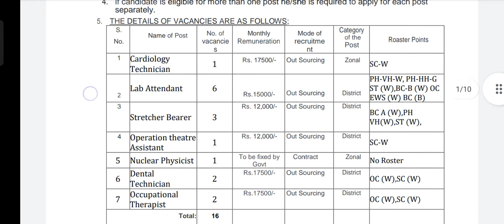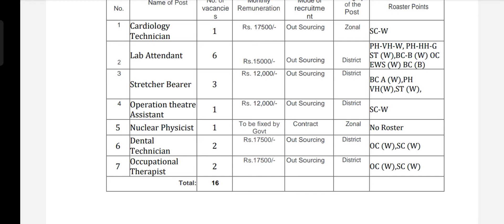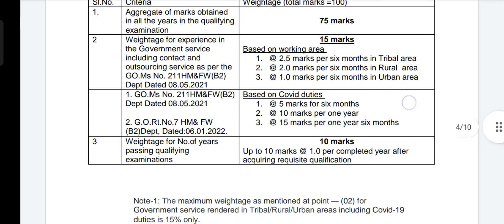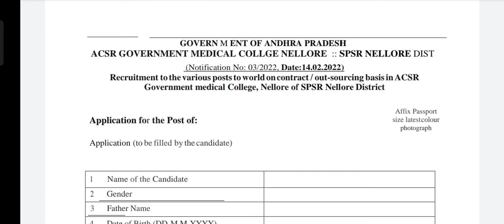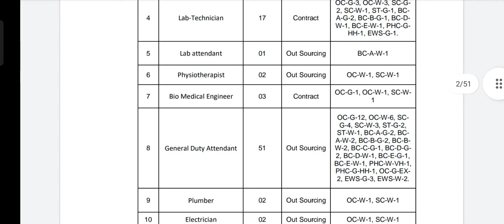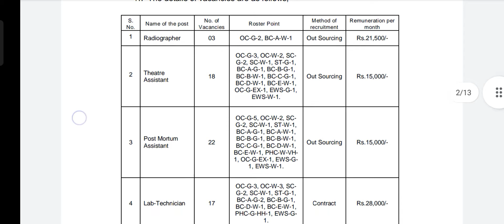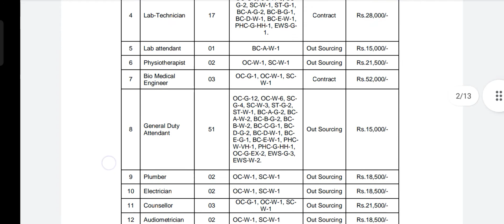Jobs in Medical College & APVVP Nellore | Lab Technician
Jobs in Medical College & APVVP Nellore | Lab Technician| ‎@Sreekanth Telugu information